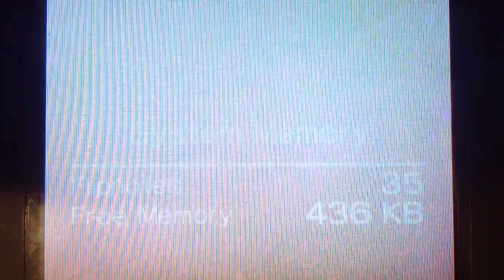Princess Daisy in Luigi's mansion.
Luigi's mansion with Daisy surprise kissing Luigi and beating up king boo.